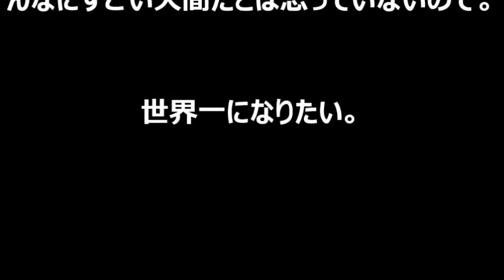全米,楽天と大活躍 2014 錦織圭の勝負に勝つ!! ための名言,名言集「感動」 Part3 (Wise remark to win a game of Kei Nishikiori)